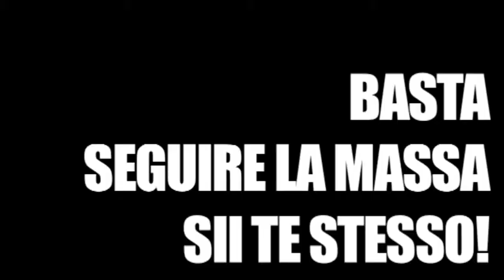Cambio!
Seconda B - Istituto Kandinsky Milano
Laboratorio video - Marzo 2013